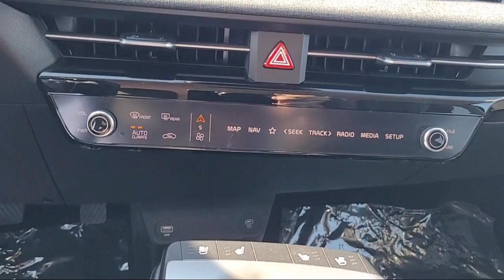2024 Kia EV6 Wind Sport Utility Elk grove Sacramento Folsom Lodi Galt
2024 Kia EV6 Wind Sport Utility Stock Number: G100660 Vin:KNDC34LA8R5169568.

8480 Laguna Grove Dr.